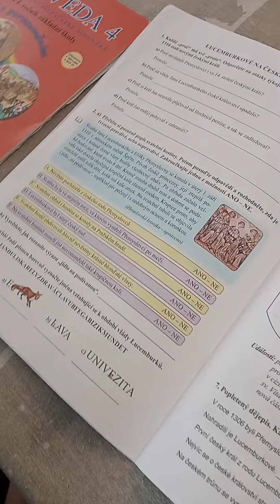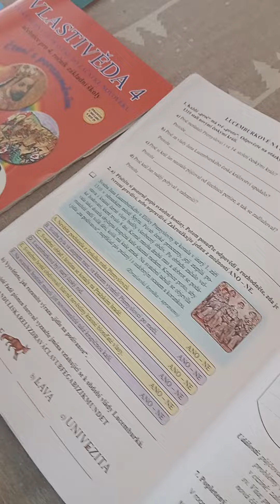Svatba Jana Lucemburského, otázky a odpovědi, vlastivěda, 4. třída